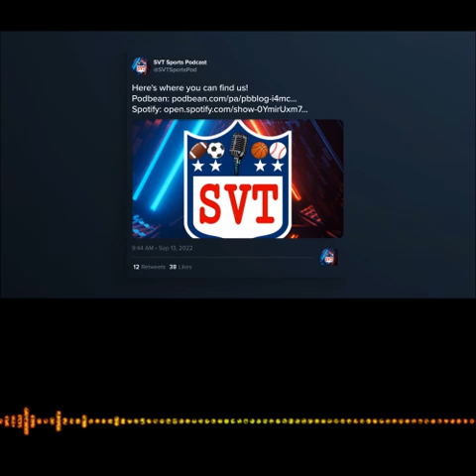Extra Points - SJ Sharks Hit Bottom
Sam, Tyler, and Vince discuss the San Jose Sharks hitting bottom and what that means for their player trade options.